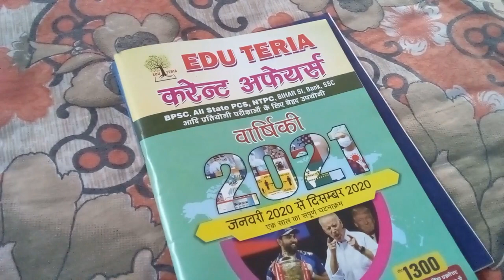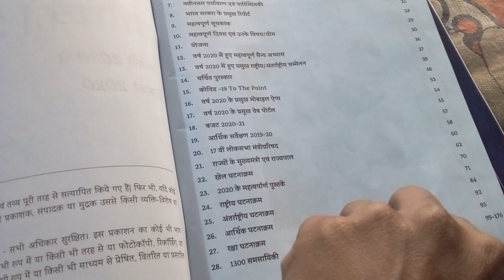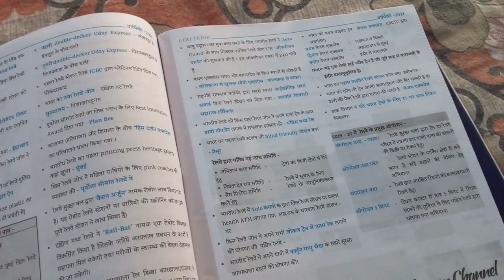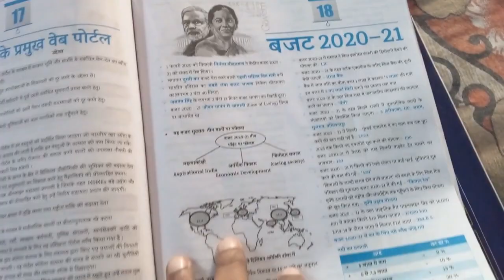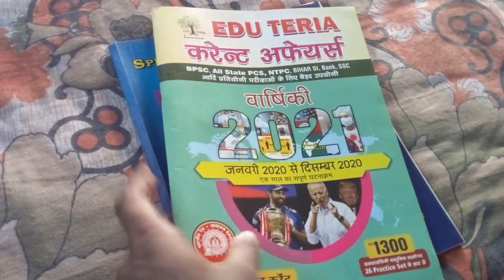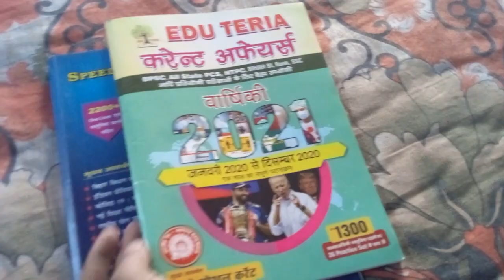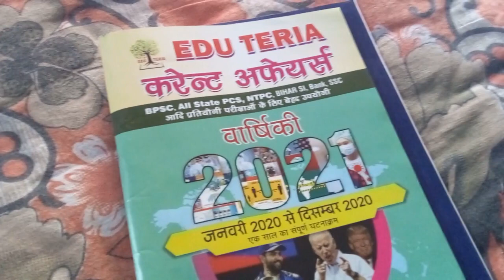Current Affairs Best Book for Railway NTPC CBT 1 Exam | Yearly Current Affairs Book Jan to Dec